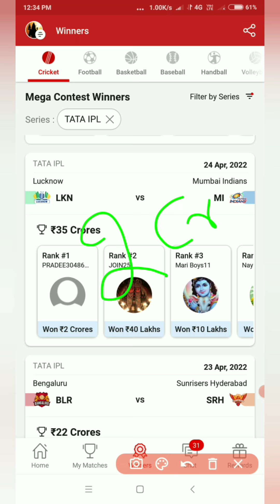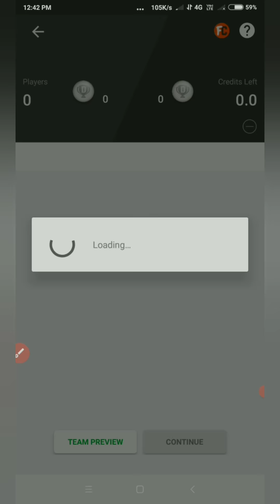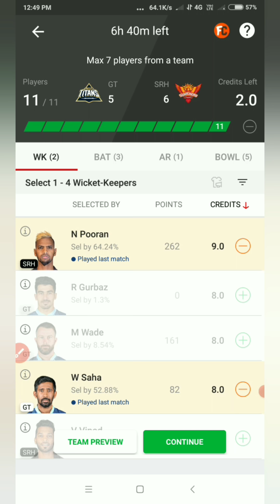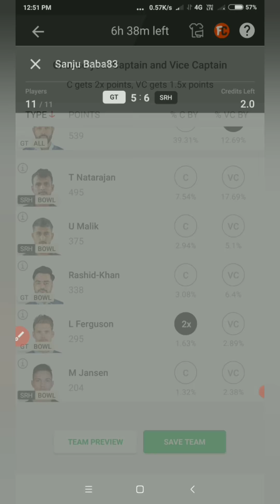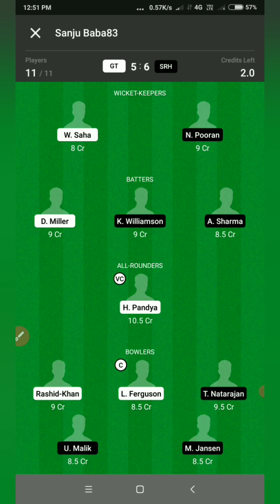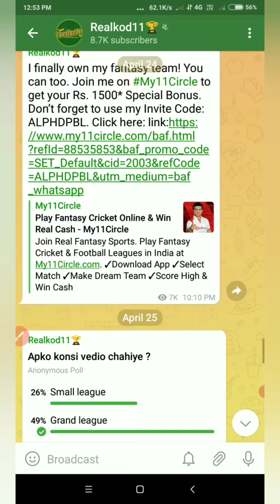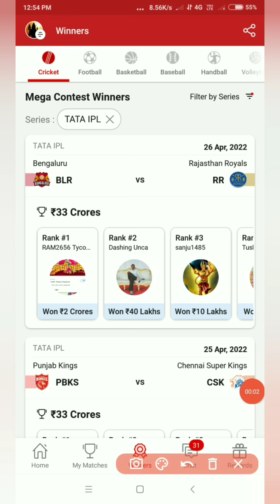How to choose captain & vice captain in grand league on dream11 | Grand league tips & tricks.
Link se ope na ho to telegram me search karke join hona.
Search Telegram channel : Realkod11
Always free team provide.

Hamare name se fake chennel bane hue hai jo paid team dete hai isliye real chennel se hi judna Or link match karna : Realkod11

20 team kaise banaye
20 team banane ka tarika
Dream11 Videos
Dream11 prediction
Dream11 Analysis